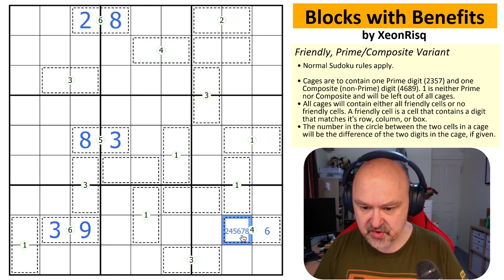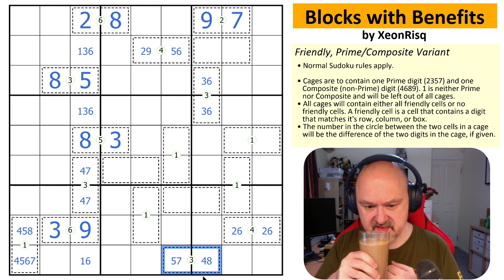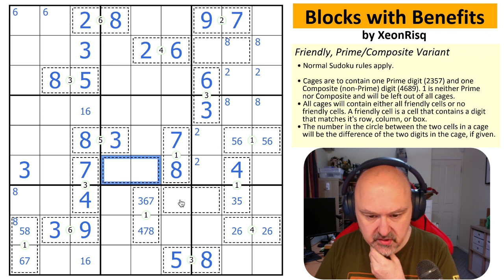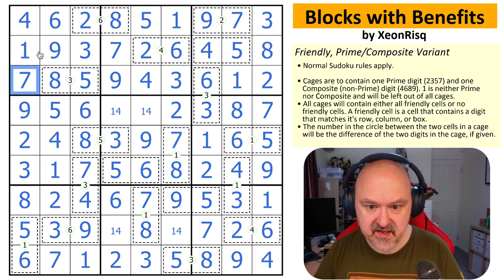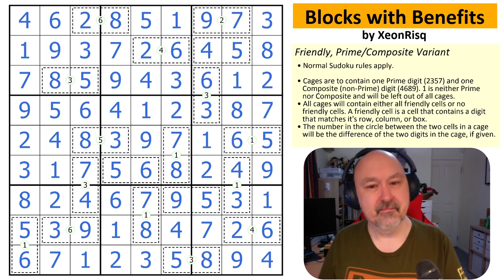This Friendly puzzle is a Prime example of Unfriendly.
My solve of "Blocks with Benefits" by XeonRisq, a sudoku using a number of unusual constraints.

Rules:
- Cages are to contain one Prime digit (2357) and one Composite (non-Prime) digit (4689). 1 is neither Prime nor Composite and will be left out of all cages.
- All cages will contain either all friendly cells or no friendly cells. A friendly cell is a cell that contains a digit that matches it's row, column, or box. (For example, r5c9 would contain either 5 (row), 9 (column) or 6 (box) if the cell is a friendly cell).
- The number in the circle between the two cells in a cage will be the difference of the two digits in the cage, if given.

* March of the Quads *
Welcome to March of the Quads. You can download the Puzzle Pack for free from the following locations.

If you wish to submit solution codes by the 31st of March, send in the titles of the puzzle and the complete Row 3 from the puzzle left to right to
There is no pressure to do this by the end of March, as this will continue into April and all entries from March will get a second chance to win in April along with all the submissions in April.

Find the details of all the puzzles covered on my channel on the following tracking sheet